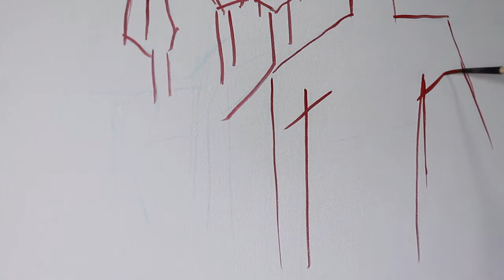Abstract Faces | Abstract Figures | Abstract Painting | Acrylic on Canvas | Bhoomi's Art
It is an original, handmade and ready to hang abstract acrylic painting on a stretched canvas.

Dimension(H X W): 24 inches X 24 inches